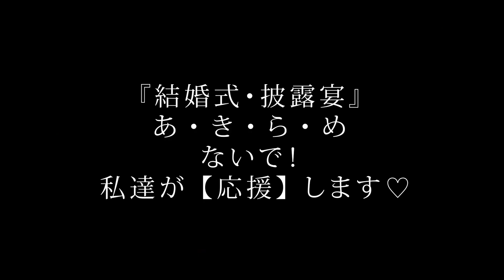210121再編 2021Hybrid冬フェスタ WEBよこ